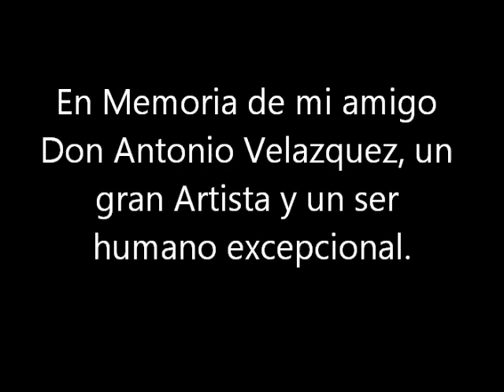ANTONIO VELAZQUEZ - "DALE DE MI PARTE UN BESO A TU VIDA" - AUTOR: ANTONIO VELAZQUEZ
EN MEMORIA DE MI AMIGO DON ANTONIO VELAZQUEZ (Junio 13, 1928 / Noviembre 26, 2011), CON MI AGRADECIMIENTO AL SR. ANDRES PORTILLO  POR HABERME PROPORCIONADO ESTE BELLO TEMA DEL MAESTRO VELAZQUEZ.

El maestro Antonio Velazquez, cantante y compositor originario de Santa Rita (Pachon De Enmedio), Municipio de Santiago Papasquiaro Durango, fue en 1952 junto con los hermanos Jorge y Sergio Flores fundador y primera voz de "Los Tecolines", que tanto exito alcanzara en la decada de los años cincuentas y sesentas. Años despues el maestro Velazquez decide iniciar su carrera como solista grabando varios albumes en las marcas Columbia, Peerles, Firma y Panamericana y colocandose como uno de los los cantantes favoritos entre los amantes de la musica ranchera Mexicana.
Cabe mencionar asimismo que el maestro Velazquez era hermano de la inolvidable cantante, compositora y actriz LUCIANA (Rosa Maria Velazquez), del compositor y conductor de programas de television ESTEBAN VELAZQUEZ, del compositor y cantante DANIEL VELAZQUEZ y de CONRADO VELAZQUEZ, tambien ya fallecidos.